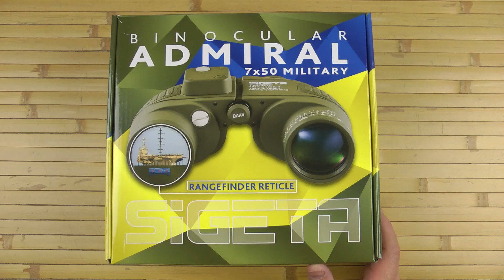Розпаковка Sigeta Admiral 7x50 Military floating/compass/reticle морський (65810)